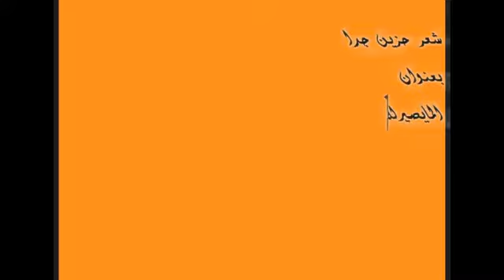Poem realistic and expressive